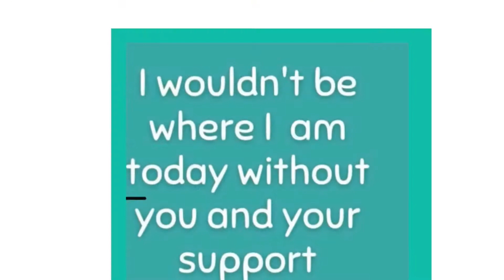#0164🪴Paanu Magluto ng Kobba at Cheese Roll n hinde nasisira/arabic food/The Angel’s Vlogs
Panu mgluto ng kobba ng cheese roll
Na hinde n sisira

Una paintin oil din ilagay ang cheese roll
Hayaan lng naging brown bago bligya rin gnun din ang kobba

Thnk you for watching hope n my natutunan kayo,,God bless everyone